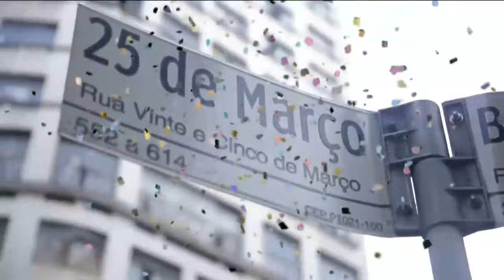ADEREÇOS de CARNAVAL gastando POUCO - Você Bonita (06/02/2024)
A repórter Camila Galetti foi até a 25 de Março comprar adereços para penteados de Carnaval! Não perca.